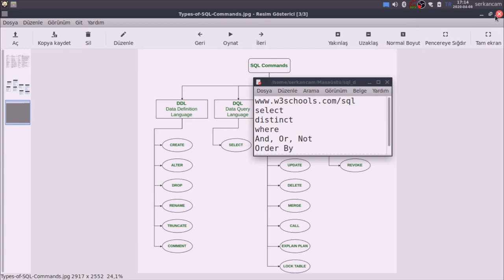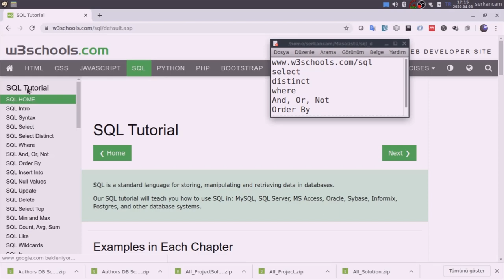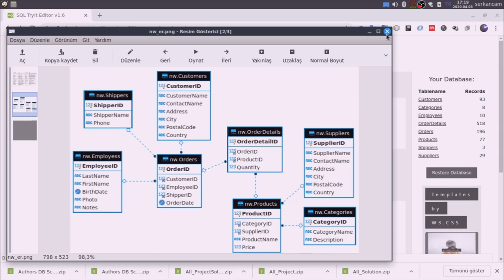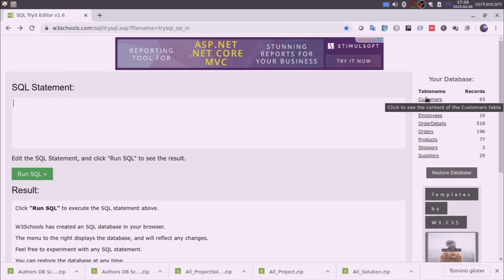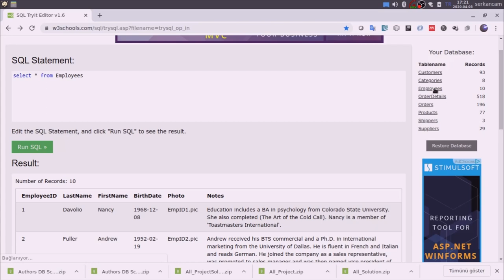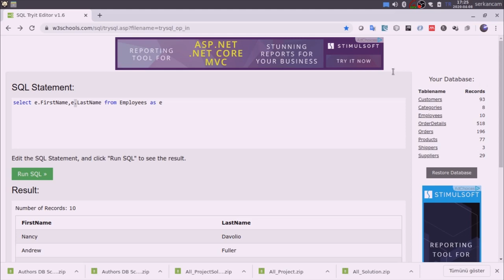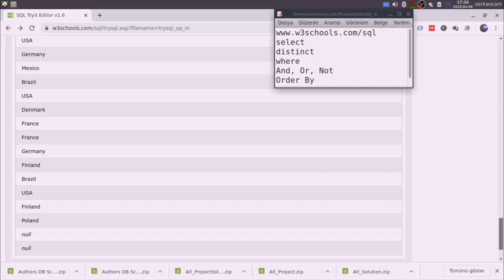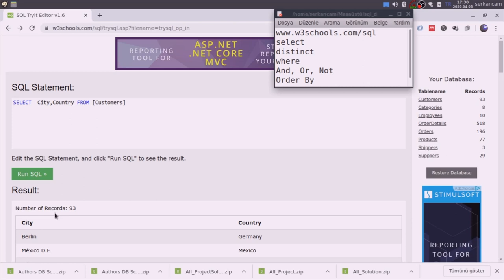2 - SQL Sorguları: Select-Distinct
Edirne Şehit Nefize ÇETİN ÖZSOY BİLSEM - Serkan ÇAM